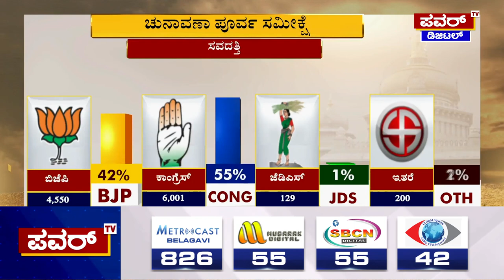Karnataka Election Survey : ಸವದತ್ತಿ ಕ್ಷೇತ್ರದ ಪವರ್ ಸಮೀಕ್ಷೆಯಲ್ಲಿ ಕಾಂಗ್ರೆಸ್ ಮುನ್ನಡೆ | Power TV News